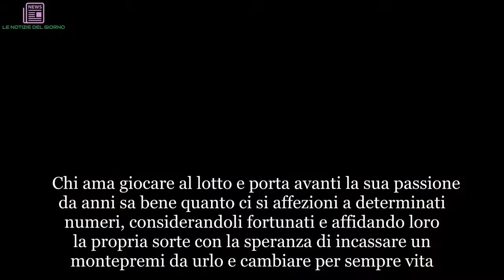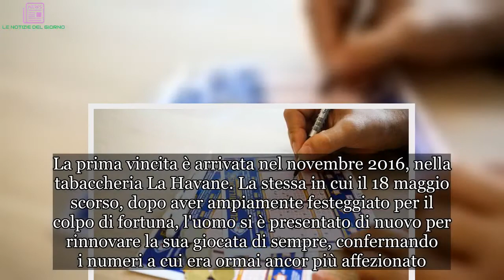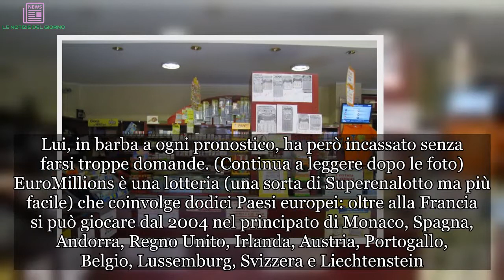"Ho vinto due volte alla lotteria". L'uomo più fortunato al mondo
Chi ama giocare al lotto e porta avanti la sua passione da anni sa bene quanto ci si affezioni a determinati numeri, considerandoli fortunati e affidando loro la propria sorte con la speranza di incassare un montepremi da urlo e cambiare per sempre vita. C'è chi si affida all'istinto e improvvisa di volta in volta, chi si lascia guidare dagli eventi accaduti negli ultimi giorni traducendoli in cifre grazie alla smorfia napoletana. E chi, più semplicemente, continua a riproporre sempre la stessa combinazione nella speranza che finalmente sia arrivato il suo momento. Quello che probabilmente neanche il più ottimista dei giocatori potrebbe mai immaginare è che però alle volte la Dea Bendata, nella sua ironia, è capace di bussare anche due volte di fila alla stessa porta. È il caso di questo fortunato riuscito nell'impresa, assai notevole, di vincere per due volte a distanza di soltanto 18 mesi. Il tutto presentandosi alla stessa tabaccheria e segnando sul tagliando sempre gli stessi numeri, riproposti anche dopo aver vinto una prima volta.(Continua a leggere dopo la foto)   Impossibile non invidiarlo. A raccontare l'assurda vicenda è il quotidiano francese Le Parisien.  ha per protagonista un cittadino, di cui non si conoscono le generalità, di Évian-les-Bains, paese sul Lago Lemano al confine franco-svizzero. La prima vincita è arrivata nel novembre 2016, nella tabaccheria La Havane. La stessa in cui il 18 maggio scorso, dopo aver ampiamente festeggiato per il colpo di fortuna, l'uomo si è presentato di nuovo per rinnovare la sua giocata di sempre, confermando i numeri a cui era ormai ancor più affezionato. (Continua a leggere dopo la foto)      Il risultato? Un inaspettato quanto graditissimo bis, grazie al concorso My Million. In totale, oltre un milione di euro l'incasso. Il caso ha fatto ovviamente scalpore in rete, scatenando una notevolissima (quanto giustificata) invidia da parte degli utenti. Il quotidiano francese Le Parisien ha calcolato che la probabilità di una doppia vittoria a così breve distanza di tempo è di 1 su 19 mila miliardi. Lui, in barba a ogni pronostico, ha però incassato senza farsi troppe domande. (Continua a leggere dopo le foto)  EuroMillions è una lotteria (una sorta di Superenalotto ma più facile) che coinvolge dodici Paesi europei: oltre alla Francia si può giocare dal 2004 nel principato di Monaco, Spagna, Andorra, Regno Unito, Irlanda, Austria, Portogallo, Belgio, Lussemburg, Svizzera e Liechtenstein. L' non ha ancora aderito al concorso. Gli italiani, invece, si sono affrettati a fare i complimenti al vincitore in rete lasciandosi a colorite espressioni per commentare il colpo di... fortuna.